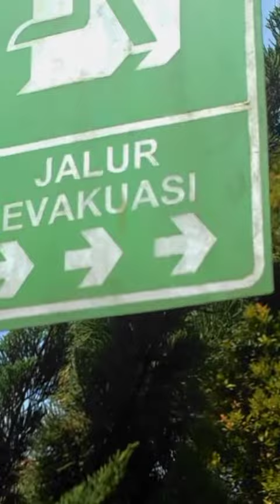Peserta Kontes Konten Kreator (KKK) 1 Nafadha Ghinaya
Peserta Kontes Konten Kreator (KKK) 1 atas nama Nafadha Ghinaya

Kamu sudah daftar Kontes Konten Kreator??kalo belum, ikuti Kontes Konten Kreator 2, info lengkap, masuk grup WA di

Yok kabarin saudara dan teman dekat kita ramaikan acaranya🤩